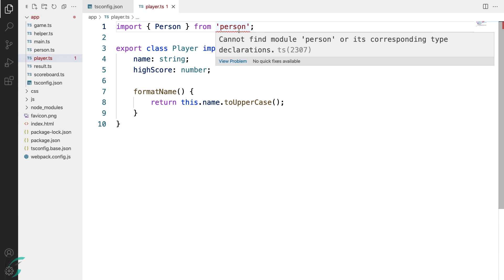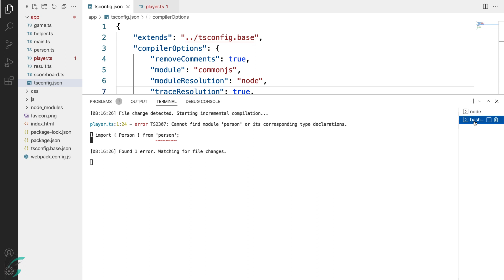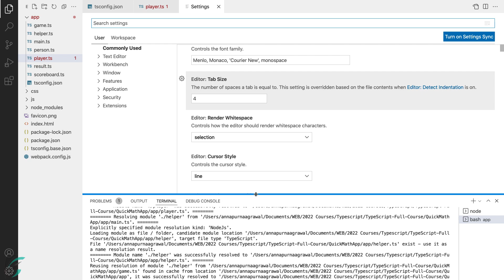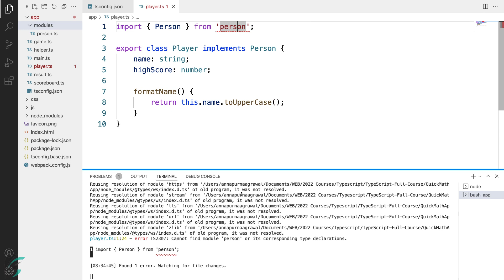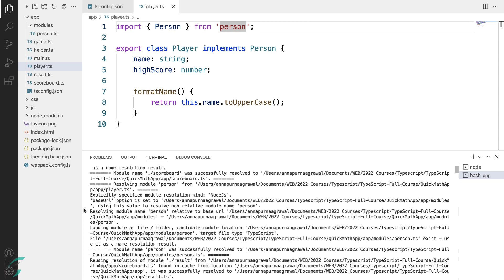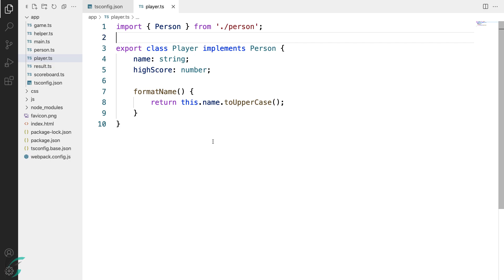Trace Resolution Demo | TypeScript Tutorial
Check out how the TS compiler searches for a module in the project. I have demonstrated everything explained in the previous lesson. The paths/directories are looked for.
This is possible by turning on the traceResolution compiler option.

00:00 How does TS find a module - Demo
04:44 Using baseUrl for module resolution